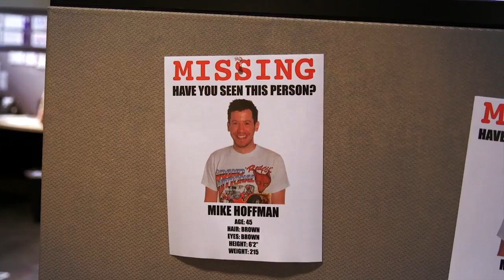cj Halloween 2015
See how cj Advertising does Halloween.